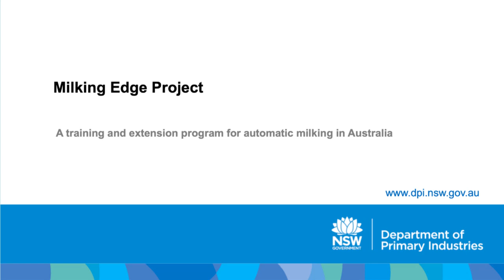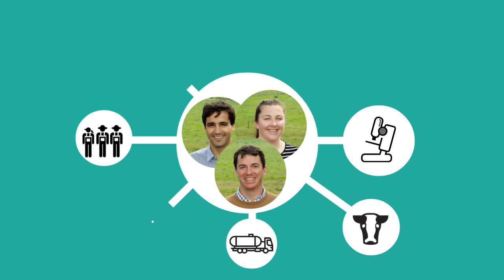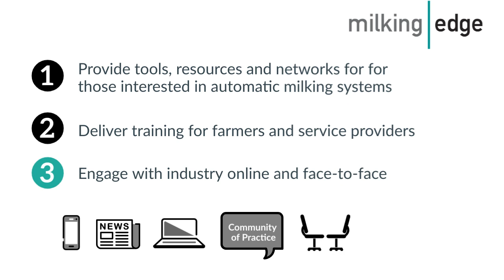Milking Edge: training and extension program for automatic milking in Australia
An explanation of the Milking Edge Project.